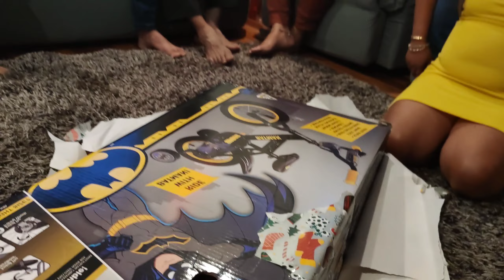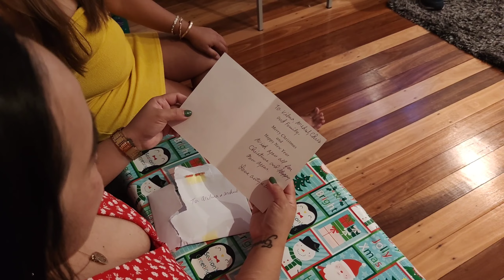Christmas celebration 2022 with family and close friends